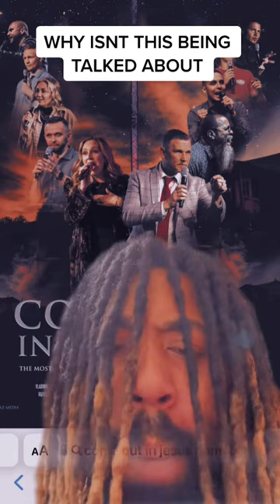Deliverance In JESUS NAME at Movie Theater CrAZy 🍿jesus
Movie about casting our demons is casting out demons in movie theaters around America. Crazy !